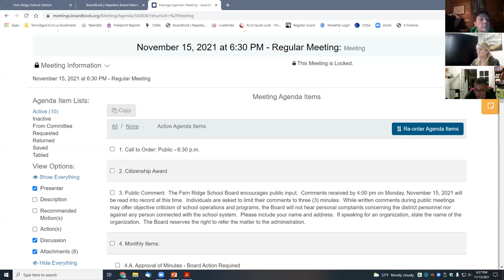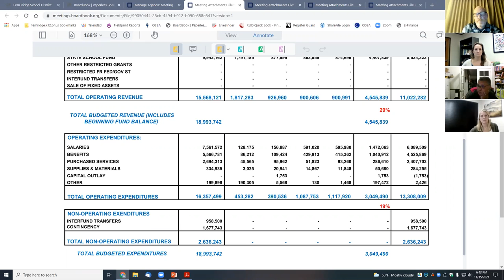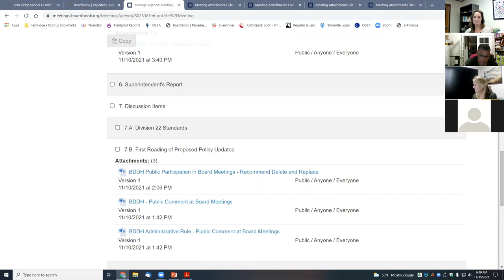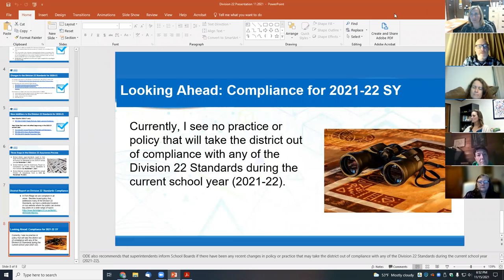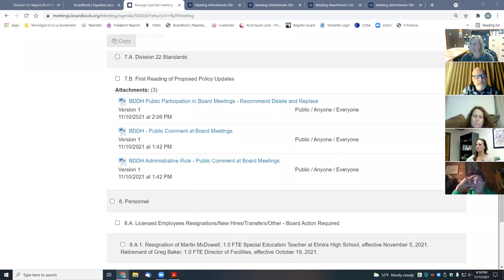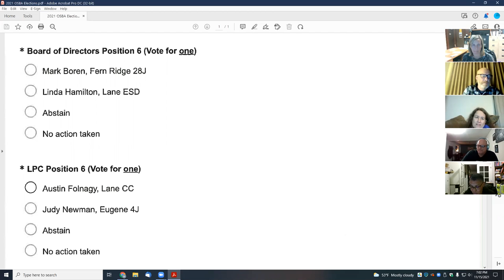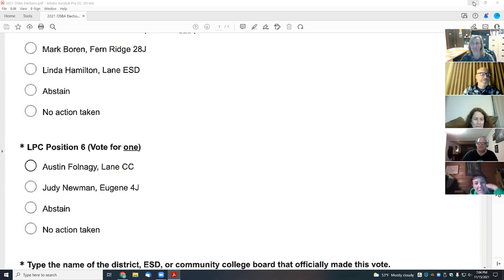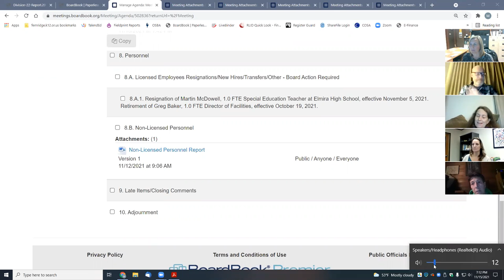Fern Ridge School Board Meeting